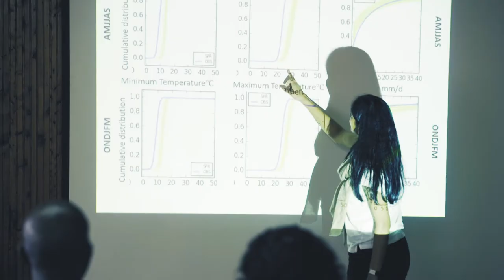CDKN Adaptation Voices - Dr Jacqueline Uku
Dr Jacqueline Uku, President, Western Indian Ocean Marine Science Association

This film is part of a CDKN series, Adaptation Voices, that features insights from African experts on accelerating adaptation. Each film is four to six minutes long, and each one highlights specific entry points where governments, private businesses, civil society and development partners can accelerate effective, inclusive adaptation action.

To hear more from African adaptation experts on the possibilities for accelerating action, including inspiring case studies,